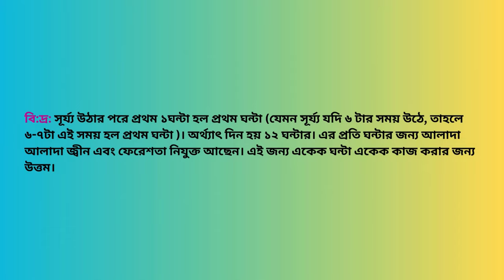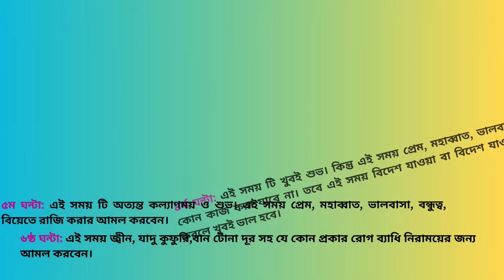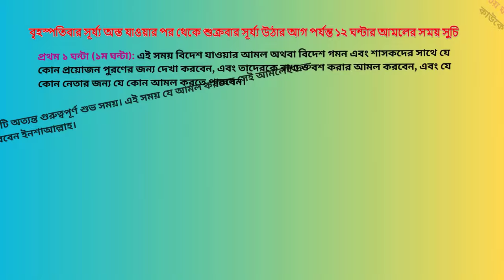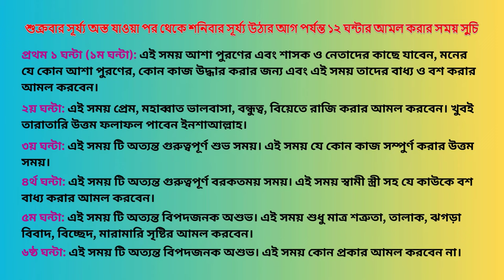কিভাবে প্রেমে পাগল পারা করা যায় ||Kivabe Preme Pagol Para Kora Jay Tar Amol ||Sahih Islamic Ruqyah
Today, In this video I will share with you about “কিভাবে প্রেমে পাগল পারা করা যায় || Kivabe Preme Pagol Para Kora Jay Tar Amol || Sahih Islamic Ruqyah”. So Friends, Watch this video Of “কিভাবে প্রেমে পাগল পারা করা যায় || Kivabe Preme Pagol Para Kora Jay Tar Amol || Sahih Islamic Ruqyah”.

Chapters:
Intro: 00:00 - 00:09
Ajajot Description: 01:57 - 02:31
Main Amol Description: 02:58 - 05:35
Outro: 05:36 - 05:56

মঙ্গলবার সূর্য্য অস্ত যাওয়ার পর থেকে বুধবার সূর্য্য উঠার আগ পর্যন্ত ১২ ঘন্টার আমলের সময় সুচি:

প্রথম ১ ঘন্টা (১ম ঘন্টা): এই সময় জ্বীন, যাদু কুফুরি বান টোনা সহ যে কোন প্রকার রোগ ব্যাধি নিরাময়ের আমল করবেন।

২য় ঘন্টা: এই সময় জ্বীন, যাদু কুফুরি বান টোনা দূর সহ যে কোন প্রকার রোগ ব্যাধি নিরাময়ের এবং বাধ্য ও বশ করার আমল করবেন।

৩য় ঘন্টা: এই সময় জ্বীন, যাদু কুফুরি বান টোনা দূর সহ সকল প্রকার রোগ ব্যাধি নিরাময়ের আমল করবেন।

 ৪র্থ ঘন্টা: এই সময় টি খুবই শুভ। এই সময় বিয়ে করলে সেই স্বামী স্ত্রীর সংসার সারা জীবন সুখে শান্তিতে কাটবে, এই সময় স্বামী স্ত্রী মিলন করার ফলে কোন সন্তান হলে সেই সন্তান খুবই পূণ্যবান এবং নেক্কার হবে। আর এই সময় প্রেমে, মহাব্বাত ভালবাসা, বন্ধুত্ব, বিয়েতে রাজি করার আমল করবেন। খুবই তারাতারি উত্তম ফলাফল পাবেন।

৫ম ঘন্টা: এই সময় টি অত্যন্ত বিপদজনক। অশুভ এই সময় কোন কাজ করবেন না এবং কোন নতুন কাজে হাত দিবেন না।

 ৬ষ্ঠ ঘন্টা: এই সময় টি খুবই অশুভ। এই সময় বিদেশ যাওয়ার কোন আমল করবেন না এবং বিদেশ ভ্রমণ করবেন না।

৭ম ঘন্টা: এই সময় টি খুবই অশুভ। এই সময় আপনি শত্রুতা, বিচ্ছেদ, মারামারি, ঝগড়া, তালাক সৃষ্টির আমল করবেন।

৮ম ঘন্টা: এই সময় জ্বীন, যাদু কুফুরি বান টোনা সহ যে কোন প্রকার রোগ ব্যাধি নিরাময়ের আমল করবেন।

৯ম ঘন্টা: এই সময় জ্বীন, যাদু কুফুরি বান টোনা দূর সহ যে কোন প্রকার রোগ ব্যাধি নিরাময়ের এবং বাধ্য ও বশ করার আমল করবেন।

১০ম ঘন্টা: এই সময় জ্বীন, যাদু কুফুরি বান টোনা দূর সহ সকল প্রকার রোগ ব্যাধি নিরাময়ের আমল করবেন।

 ১১তম ঘন্টা: এই সময় টি খুবই শুভ। এই সময় বিয়ে করলে সেই স্বামী স্ত্রীর সংসার সারা জীবন সুখে শান্তিতে কাটবে, এই সময় স্বামী স্ত্রী মিলন করার ফলে কোন সন্তান হলে সেই সন্তান খুবই পূণ্যবান এবং নেক্কার হবে। আর এই সময় প্রেমে, মহাব্বাত ভালবাসা, বন্ধুত্ব, বিয়েতে রাজি করার আমল করবেন। খুবই তারাতারি উত্তম ফলাফল পাবেন।

১২তম ঘন্টা: এই সময় টি অত্যন্ত বিপদজনক। অশুভ এই সময় কোন কাজ করবেন না এবং কোন নতুন কাজে হাত দিবেন না।